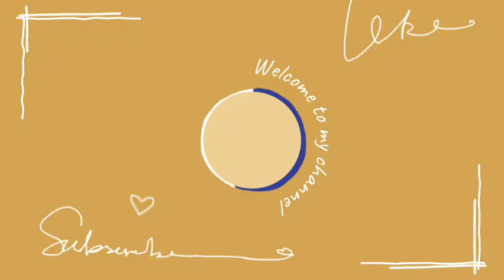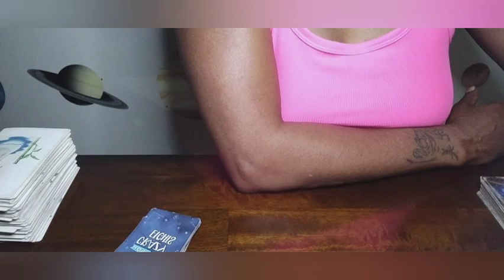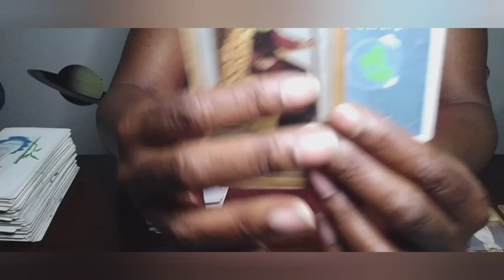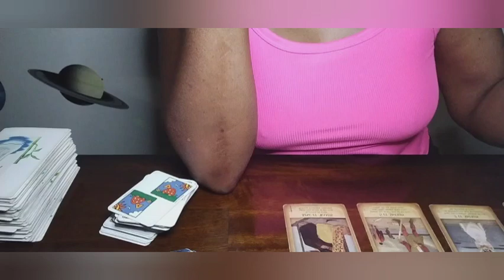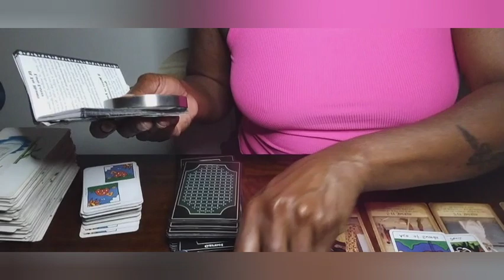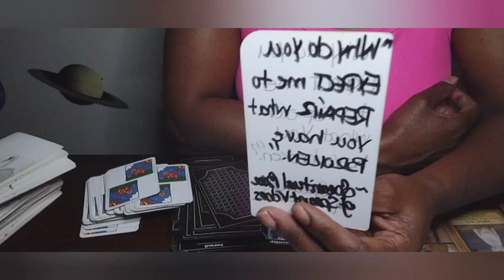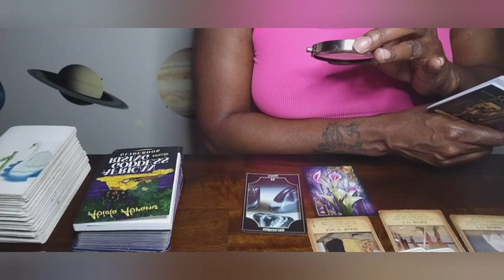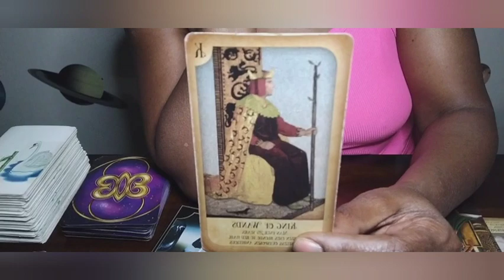Gemini 👨🏿‍🤝‍👨🏽 & Aries 🐏 APR MID-MO & MERCURY Rx REPORT: SOUR TASTE 'DIS' COUNT🥴🍋🈹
Welcome to S O W (Spearitual Oil & Water) for weekly WORK MONEY and ROMANTIC forecasting.

✌🏾n☝🏾❤️

the_Spearitual🐝Bee~